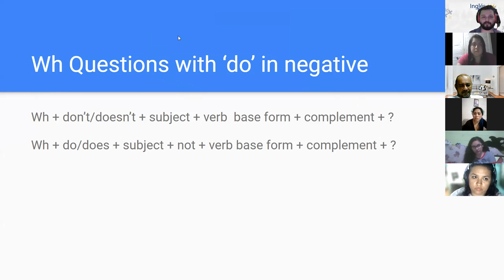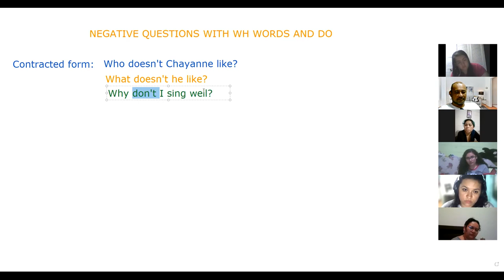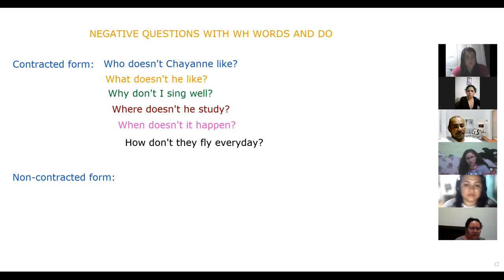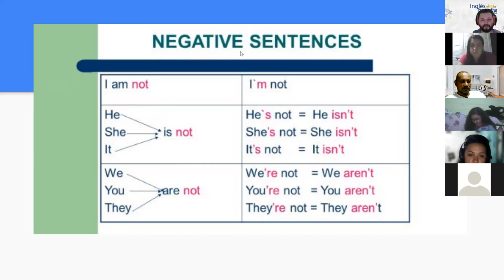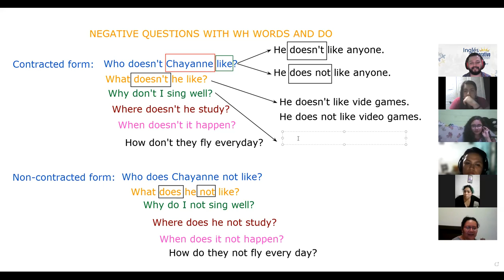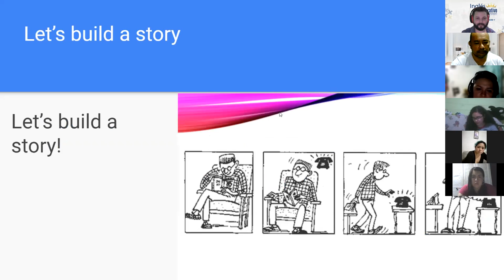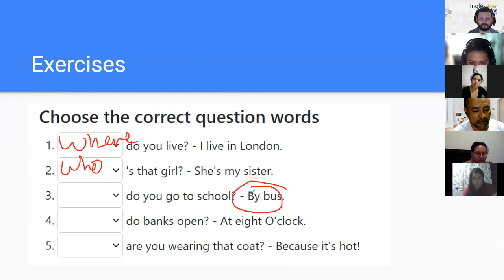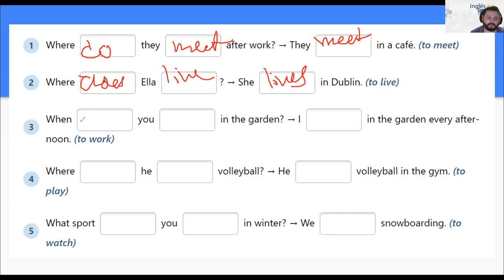Ingles Corporativo- Day 10 - Negative Wh Questions with Do